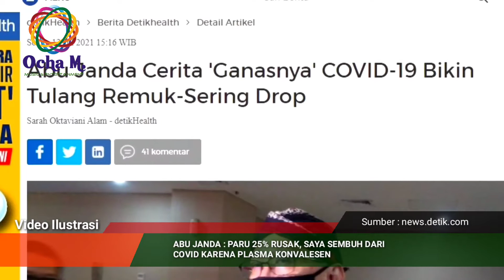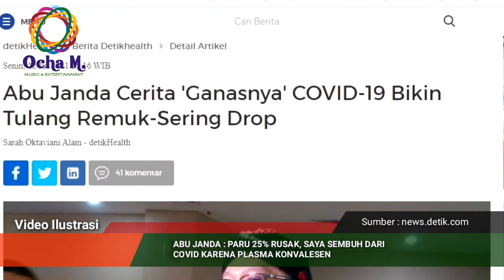Sempat Parah, Abu Janda Selamat Dari Covid-19, Begini Ceritanya !